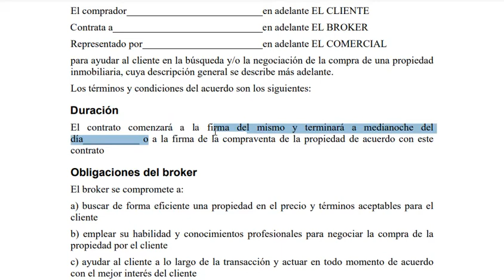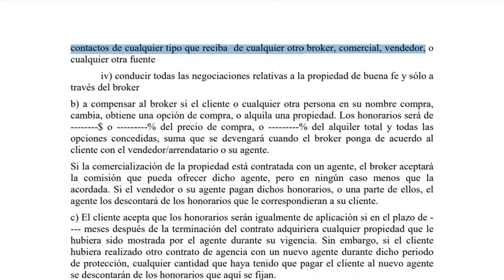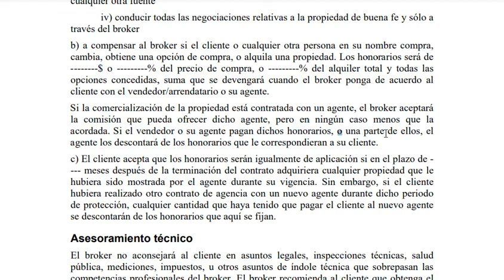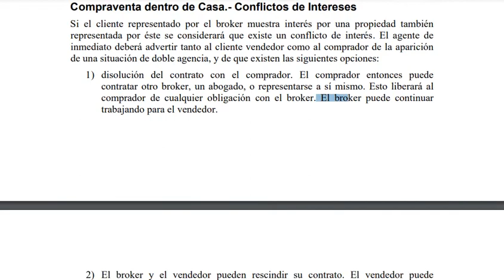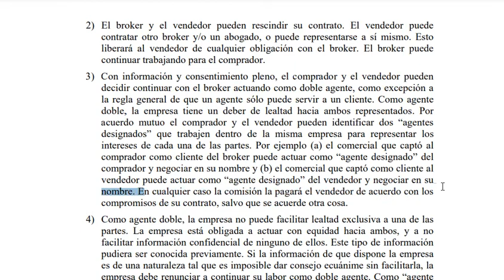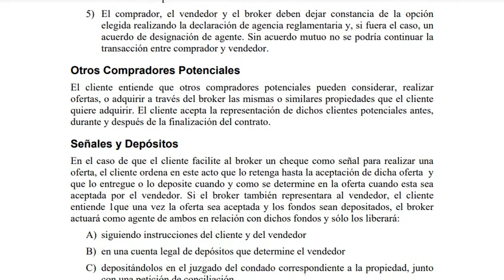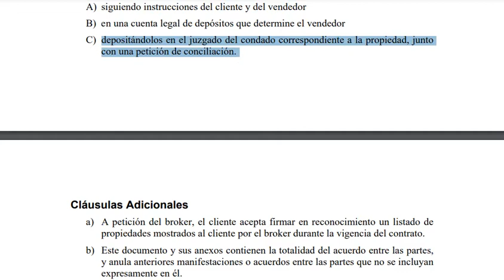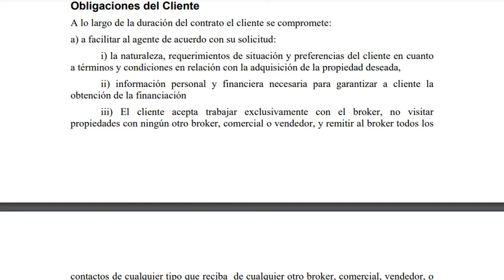✅Contrato de Encargo en Régimen de EXCLUSIVA de Representación de un COMPRADOR ▶️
Descubre el contrato de Encargo en Régimen de Exclusiva
de Representación de un Comprador de una agencia en Nueva York ¡Ahora podrás conocer todos los secretos relacionados con este apasionante tema! Más info contactando por whatsapp al 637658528 o visitando ¡Gracias!
Ah!